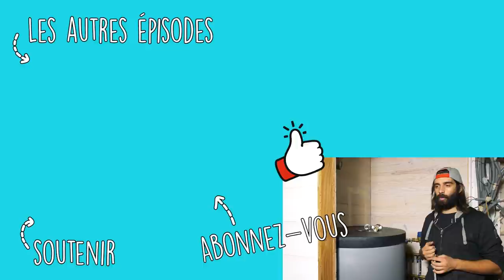Comment bien installer un CHAUFFE-EAU : Économie, sécurité et confort !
Groupe de sécurité, Mitigeur thermostatique, Vase d'expansion... Je vous explique tout en détail comment installer son ballon d'eau chaude en toute sécurité !

📒       Liens et sources utilisés pour la vidéo         📒

Si vous leur préciser que vous venez de la part des Pingouins, ils devraient normalement vous proposer une petite réduction.

🟠 La vidéo des MythBuster qui font monter en pression un ballon d'eau chaude sans groupe de sécurité

✅ D'AUTRES VIDEOS QUI PEUVENT VOUS INTERESSER ✅

- Pince coupante multicouche
- Pince à sertir manuelle
- Perceuse Bosch
- Ressort de cintrage
- Cintreuse multicouche
- Bande d'étanchéité Griffon
- Eclairage de chantier Brennenstuhl

❓ QUI SUIS-JE ? ❓

Moi c'est Kevin, informaticien passionné, avec un projet d'autonomie énergétique et alimentaire à long terme, en partant de zéro !

Je vous explique tous les travaux que j'ai réalisés pour construire ma maison et pour l'aménager : des fondations à la construction de nos meubles, en passant par la structure des murs, la toiture, l'isolation, l'électricité, la plomberie, etc.

Vous trouverez aussi des vidéos sur le potager en permaculture, mes installations pour tendre vers l'autonomie énergétique et tout un tas d'autres DIY :)

Pour soutenir mon travail et m'aider à améliorer les vidéos, c'est par

Dans un soucis de transparence, je vous indique donc pour chaque vidéo si il y a un lien avec une ou des marques et de quelle nature. et la liste complète des partenaires depuis le début du projet se trouve

Produits reçus gratuitement ? NON (Mais une réduction sur l'achat du ballon)